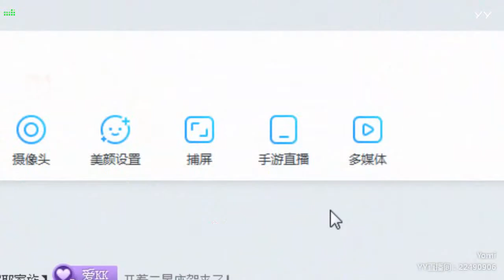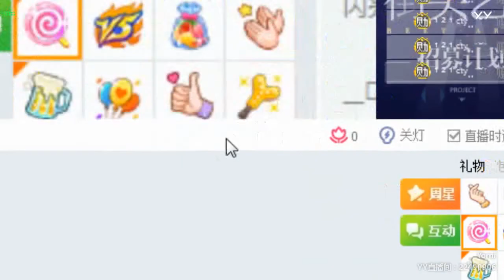YY LIVE 燃舞蹈 Yomi -《燃舞蹈》（Artists・Sing・Music・Dance・Instrument・Talent Shows・DJ・KPOP・Remix・LIVE)